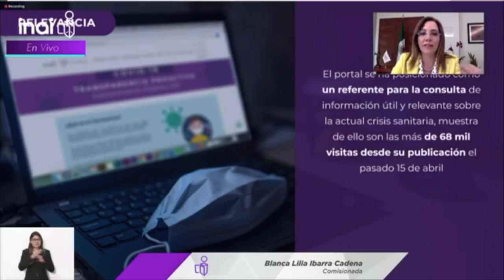CREA INAI NUEVA SECCIÓN DEL MICROSITIO TRANSPARENCIA PROACTIVA COVID 19 CON INFORMACIÓN RELEVANTE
Corte de Prensa:

CREA INAI NUEVA SECCIÓN DEL MICROSITIO TRANSPARENCIA PROACTIVA COVID-19 CON INFORMACIÓN RELEVANTE DE CONFERENCIAS DEL GOBIERNO FEDERAL

• En el micrositio se ha recabado información de 123 conferencias de prensa, con el propósito de construir materiales gráficos como infografías, que permitan a la población una fácil consulta: Blanca Lilia Ibarra Cadena, Comisionada del INAI
• A través de 54 temas identificados como prioritarios la gente puede encontrar la información de forma más accesible, por ejemplo, del modelo Centinela: Oscar Guerra Ford, Comisionado del INAI

El Instituto Nacional de Transparencia, Acceso a la Información y Protección de Datos Personales (INAI) presentó una nueva sección en el micrositio Transparencia Proactiva COVID-19 denominada Temas relevantes COVID-19. Conferencias de prensa del Gobierno Federal donde las personas pueden consultar información útil sobre la emergencia sanitaria brindada en las conferencias de prensa vespertinas de la Subsecretaría de Prevención y Promoción de la Salud del Gobierno Federal.

La Comisionada Blanca Lilia Ibarra Cadena señaló que desde que inició la crisis de salud, el INAI ha mantenido esfuerzos con los equipos de trabajo para promover no solamente el ejercicio del derecho de acceso a la información en tiempos de COVID, sino también para impulsar distintas acciones que permitan capacitar a los sujetos obligados, seguir con la promoción y vinculación con los ciudadanos y brindando aportaciones para que el derecho a saber y la protección de los datos personales, sean útiles en este momento de emergencia sanitaria.

Entre estos esfuerzos, indicó la Comisionada, destaca la creación de micrositios como el de Transparencia Proactiva COVID-19 que, actualmente, ofrece información extraída de las conferencias de prensa vespertinas que diariamente brinda el Gobierno Federal sobre la gestión de la pandemia y que ofrece información considerada relevante para la población.

“El portal se ha posicionado como un referente para la consulta de información útil y relevante sobre la actual crisis sanitaria, acumula más de 68 mil visitas lo que además de confirmar el valor y la importancia de avanzar en esta agenda de transparencia proactiva también maximiza, en tiempos, como los que estamos viviendo actualmente, este esfuerzo de mantener informada, de orientar a la población sobre un tema importante y que la información que está en posesión de los sujetos obligados esenciales”, expresó.